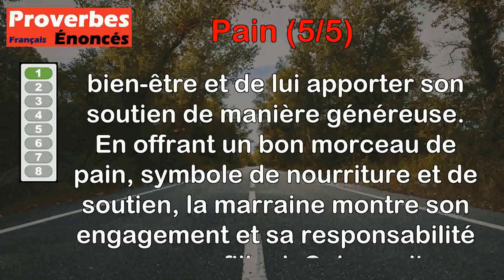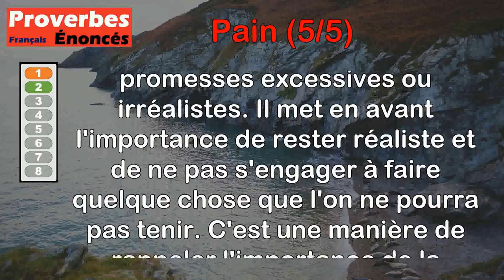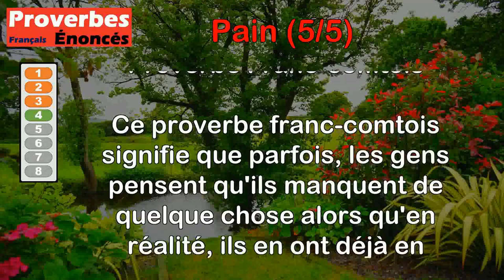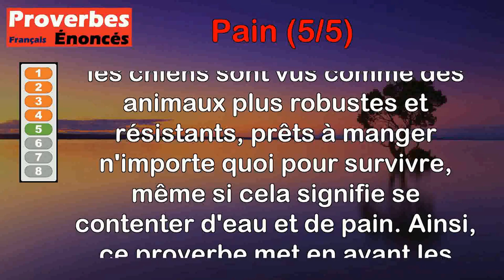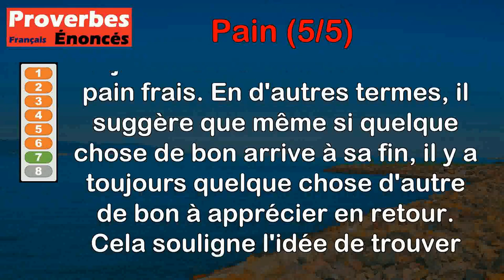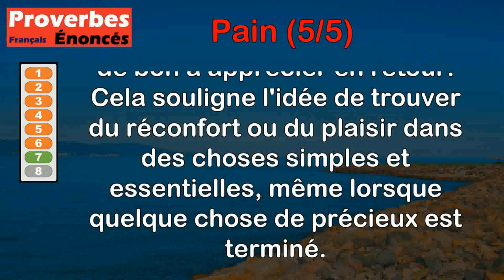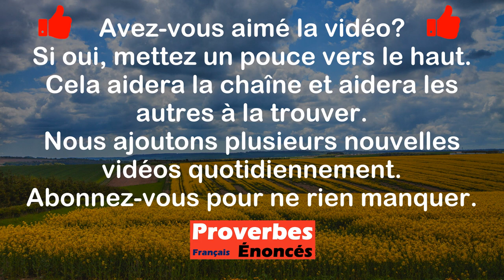Proverbes - Pain (5 de 5)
00:00 Introduction
00:07 Proverbe Béarnais - Il faut donner à son filleul un bon morceau du pain de la marraine.
00:49 Proverbe Français - On ne promet pas plus de beurre que de pain.
01:28 Proverbe Turc - Qui est vraiment un homme tire son pain de la pierre même.
02:17 Proverbe Franc-comtois - Tel croit n'avoir pas assez de farine qui a déjà trop de pain cuit.
02:58 Proverbe Français - Pain et eau, vie de chat ; eau et pain, vie de chien.
03:49 Proverbe Basque - C'est au moment où on l'enfourne que le pain se fait ras ou cornu.
04:29 Proverbe Français - Vin usé, pain renouvelé.
05:12 Proverbe Français - Le pain dérobé mangé en cachette vaut mieux que le pain qu'on cuit ou qu'on achète.